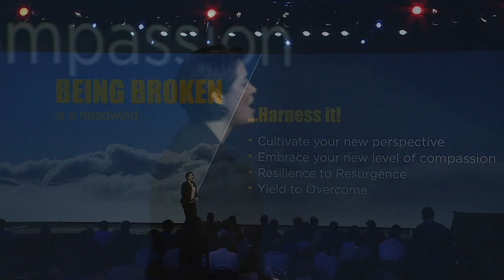NICOLE MALACHOWSKI: Sometimes You Have to Yield to Overcome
Book Nicole to speak (virtual or in-person). Col. Nicole Malachowski, USAF (Ret.) defies stereotypes. Yes, she was a jet fighter pilot, but if you think you know her based on that, you’d be wrong. A leader, a combat veteran, the first woman pilot on the Thunderbirds Air Demonstration Squadron, a White House Fellow, and an inductee into both the National Women’s Hall of Fame and the Women in Aviation International Pioneer Hall of Fame, Nicole’s distinguished 21-year Air Force career exceeded her wildest dreams. But the dream came to an end when a devastating tick-borne illness left her struggling greatly to speak or walk for almost nine months. An indomitable spirit, Nicole fought back against overwhelming odds and prevailed. Drawing on stories from her career and personal life, Nicole inspires audiences to rethink the challenges they face every day. She urges them to go beyond resilience and become resurgent. Nicole’s empowers people with three key beliefs: failure and risk is the price of entry for achieving something great; sometimes you need to yield to overcome; and her personal mantra – “Nobody wants to lead a scripted life.”

Nicole brings her experience to the stage and holds audiences spellbound with an easygoing authenticity of someone who’s achieved greatness. She’s been a member and leader of exceptional teams. She has faced overwhelming challenges and adversity and has come out on top.

While other high school students were practicing for their driver’s license, Nicole was accumulating flight time. She was sixteen years old when she took her first solo flight and from that point on there was no stopping her. While in high school, she joined the Civil Air Patrol and participated in Air Force Junior ROTC. Nicole’s professional story began when she earned her commission from the United States Air Force Academy in 1996. Following graduation, she attended Undergraduate Pilot Training (UPT) at Columbus AFB, MS and began her career as a pilot. Competitively selected to fly combat aircraft, she was among the first group of women to fly modern fighter aircraft.  As a career pilot, she served in combat as an F-15E Flight Commander, Evaluator, Instructor Pilot and Flight Lead. Over her 21-year career, Nicole achieved the rating of Command Pilot with over 2,300 flight hours in six different Air Force aircraft. She was also selected to fly as Thunderbird #3 with the USAF Air Demonstration Squadron – the first woman to fly on any Department of Defense military jet demonstration squadron. Colonel Malachowski has served as a mission ready fighter pilot in three operational F-15E fighter squadrons and has flown over 188 combat hours, including her proudest moment as a fighter pilot: leading the first fighter formation to provide security for Iraq’s historic democratic elections in 2005.

Colonel Nicole Malachowski, USAF (Ret.) was born in Santa Maria, CA and graduated high school in Las Vegas, NV. She and her husband Paul have twin children; son Garrick and daughter Norah. Paul is a retired Air Force Lieutenant Colonel and former F-15E Evaluator Weapons Systems Officer.